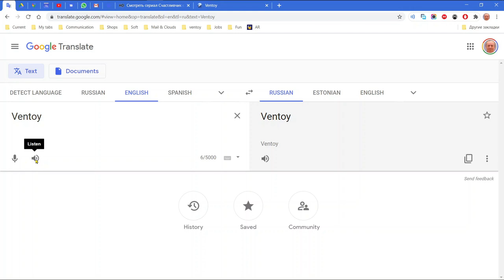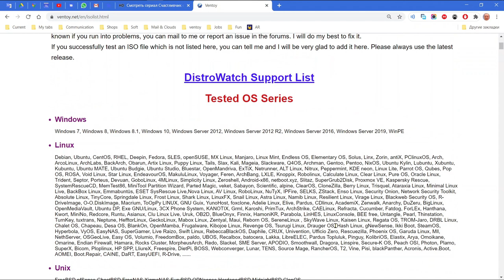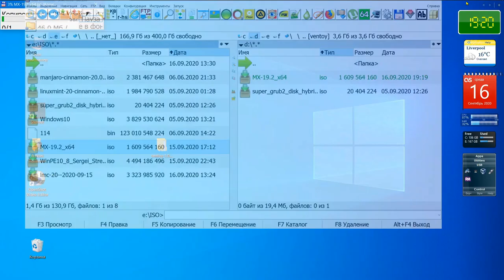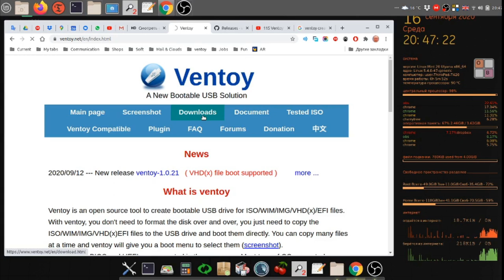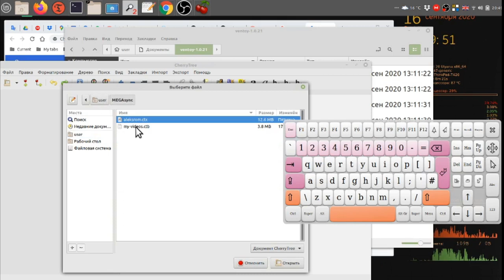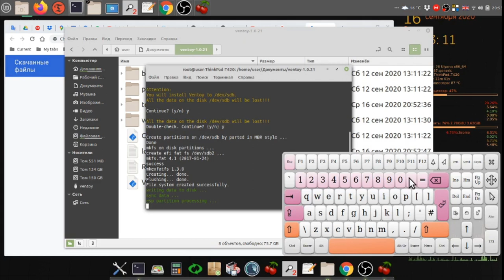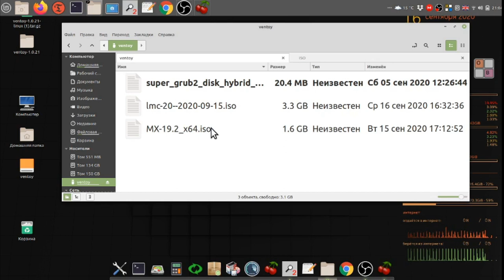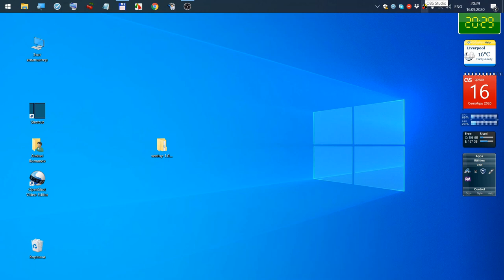Ventoy - программа для создания мультизагрузочных флешек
Мой сайт Ventoy - программа для создания мультизагрузочных флешек
Debian, Mint, Ubuntu  sh Ventoy2Disk.sh -I /dev/sdX
Arch sudo ventoy -I /dev/sdХ